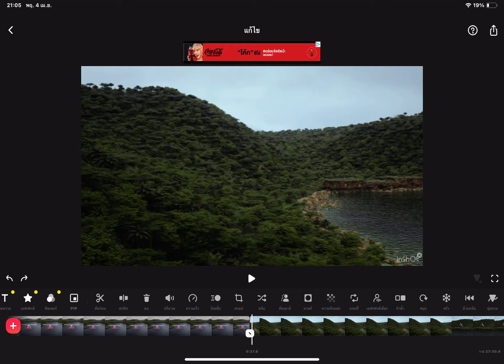What should I suppose to do